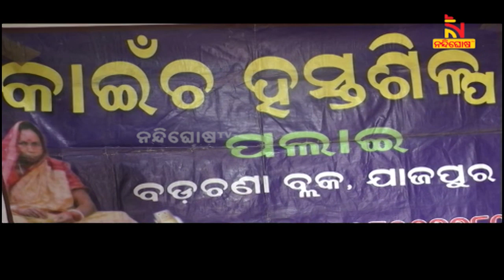ଚଣ୍ଡିଖୋଲ: କାଇଁଚ ଶିଳ୍ପକୁ ଆଦରି ନେଇ ଆତ୍ମନିର୍ଭର ଏସଏଚଜି ମହିଳା | NandighoshaTV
* DishTV Channel No: 1367
* Airtel Digital TV Channel No: 611
* TATASky Channel No: 1779
* hathw@y Channel No: 731
* Ortel Channel No: 707
* Videocon d2h Channel No: 840
* SITI Channel No: 17 & 458
* GTPL Channel No: 719
* SUN Direct Channel No: 667
* Asianet Channel No: 219